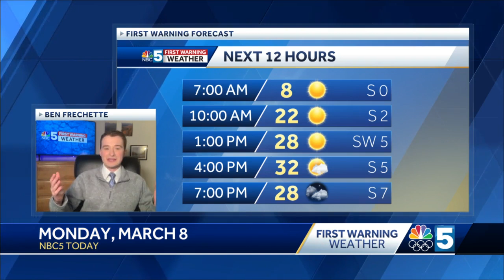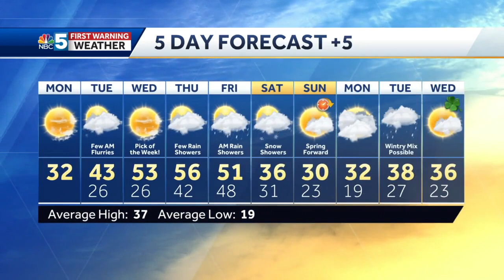Video: Sunny start to the workweek (3-8-21)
Temperatures significantly warm this week!